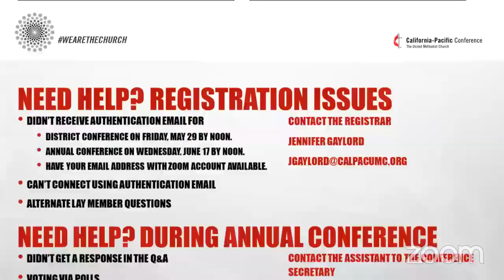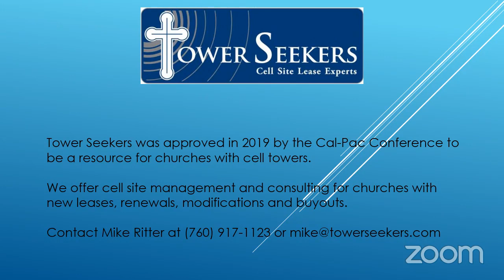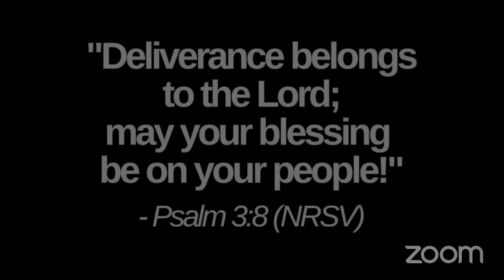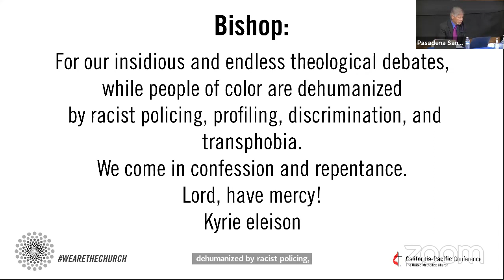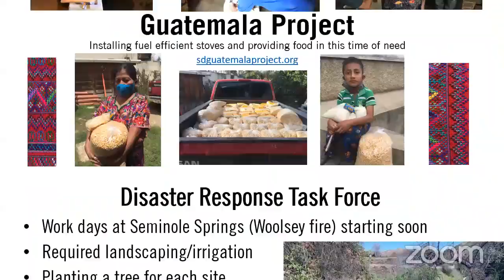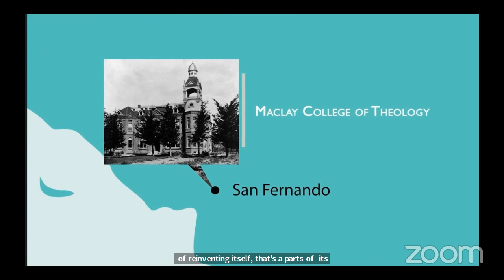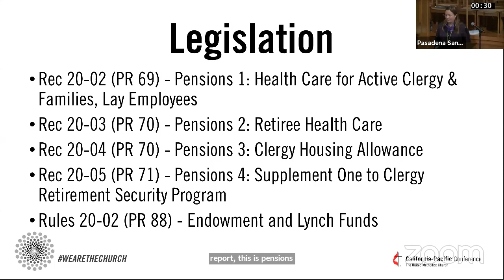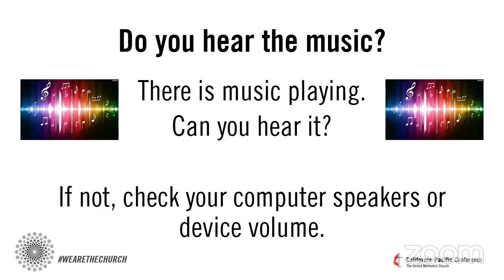36th Annual Session of the California-Pacific Conference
Testing WiFi